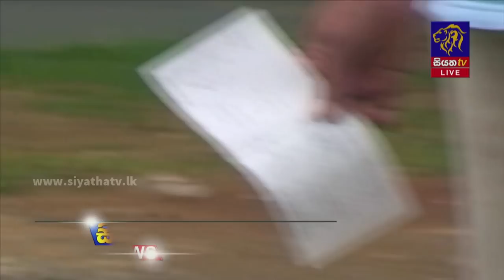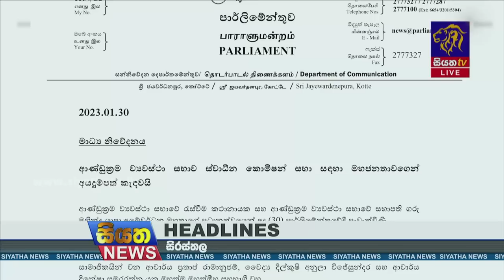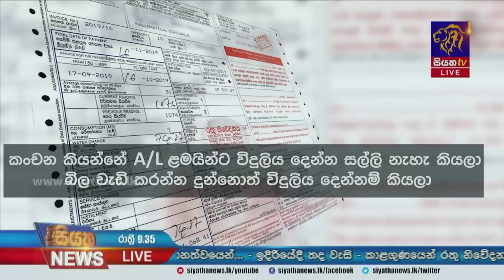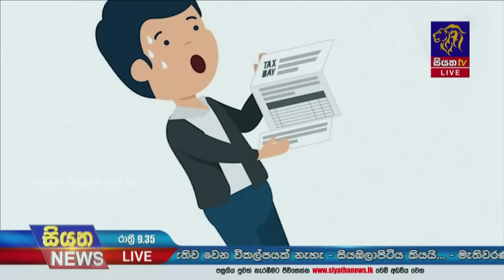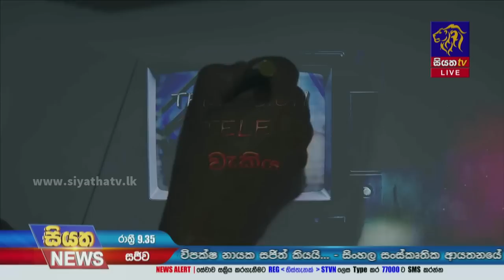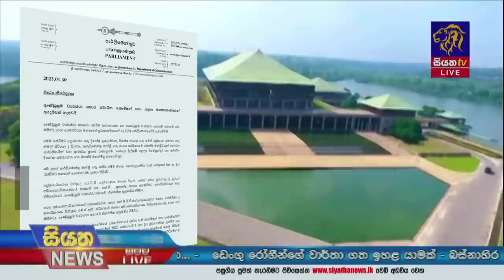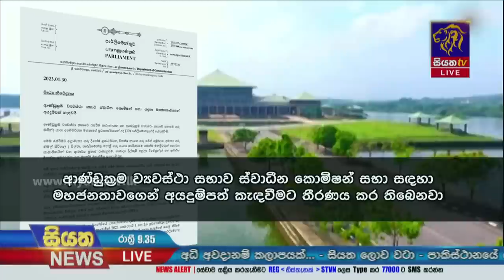Siyatha News | 09.35 PM | 30 - 01 - 2023